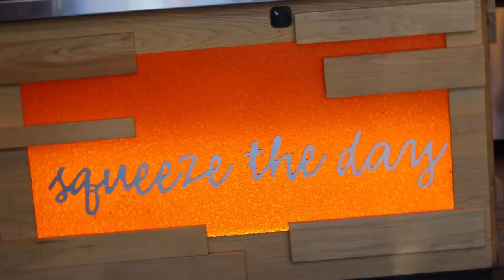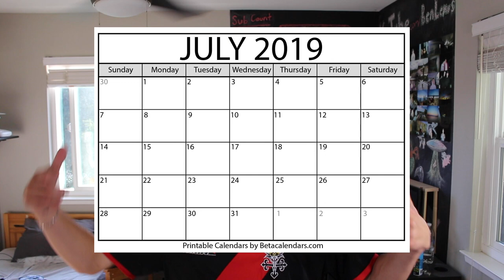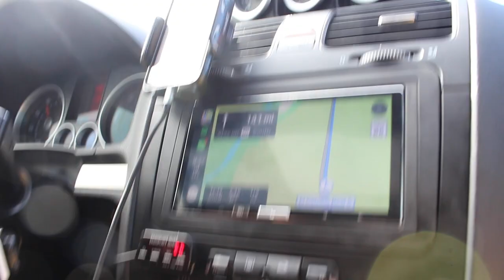Returning This After 2 YEARS!! | Ben Lemus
So I finally moved! We moved to Santa Barbara, California! It is amazing here!! I cannot wait to film banger videos! But fist I met up with my old high school film production teacher to return a mic that I had for 2 years! And we also went to get food and surprised my brother in Berkley, California!

My name is Ben Lemus and I love to travel document my life and post it for other people’s enjoyment! I love to prank people and do all sorts of videos!!